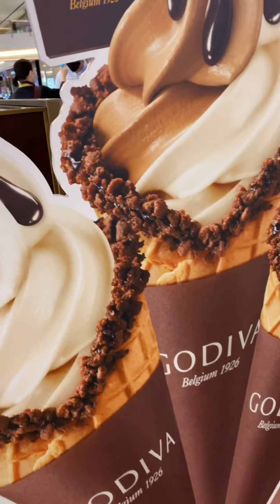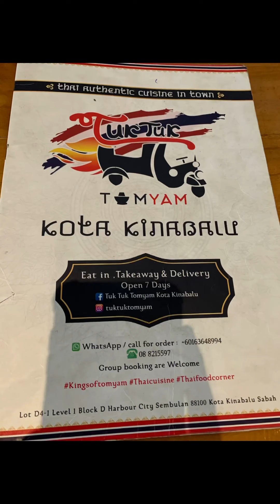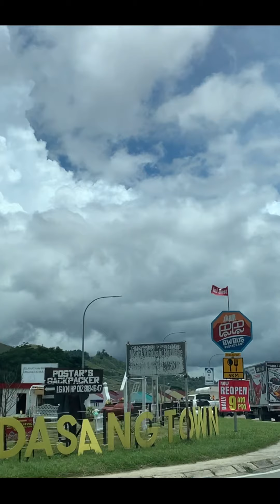Jalan-jalan ke Kota Kinabalu dan Kundasang / Marriot Hotel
Jalan-jalan di Kundasang, Sabah dan Kota Kinabalu. Makan sayap ayam sedap dan tomyam di Tuk Tuk tomyam.